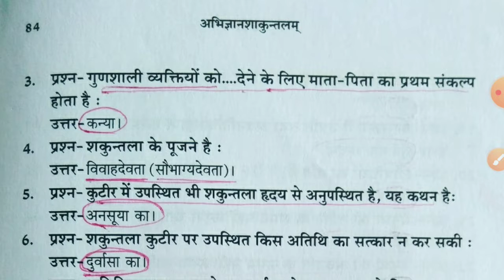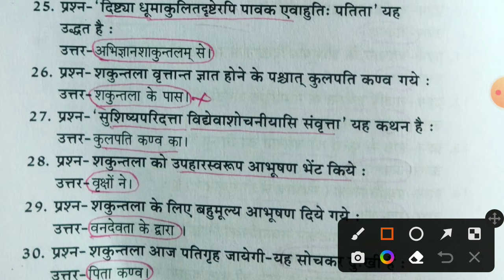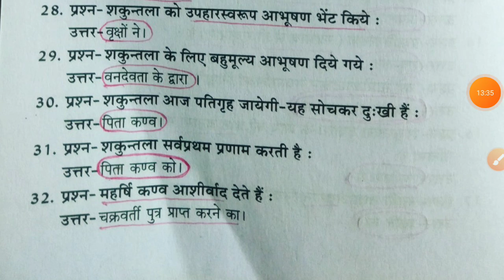अभिज्ञान शाकुंतलम् चतुर्थ अंक